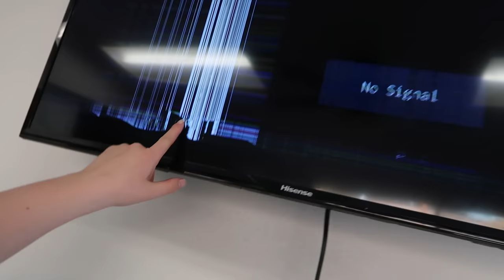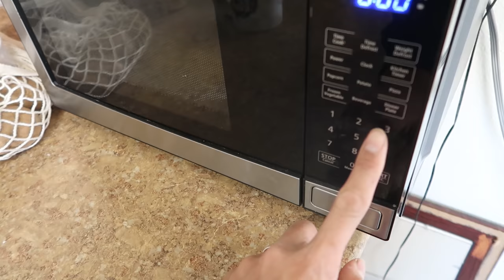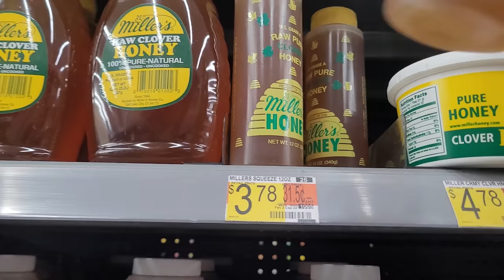FILIPINO SALABAT for my wife after COVID | HER REACTION😂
I gave my wife Filipino Salabat (ginger tea) after she had covid so hopefully her voice will be better for the next Filipino song she's going to sing!

Did you hear we're moving to the Philippines?!

tiktok  @Our Half Asian Adventure

We are John and Lora Moreno! We have 4 cute half-asian kids and we make videos all the time to show our friends around the world what our life is like. John grew up in the Philippines until he was 17 and Lora is a small town girl from Wyoming! We have videos about our relationship, including How we met, and how we raise our half filipino kids. We travel, we do fun projects, we homeschool our kids, and we have a strong faith in Jesus Christ that leads every aspect of our lives. Everyday is an adventure.